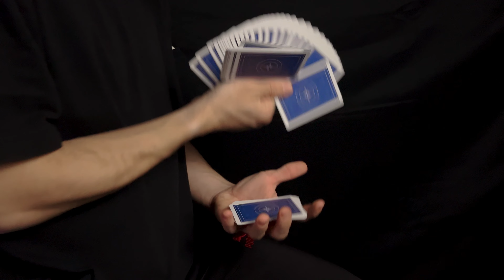Cardistry ASMR Bicycle Odyssey 4K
Here is some Cardistry ASMR with the Bicycle Odyssey deck

List of moves
0:05 Thumb fan
0:09 Waterfall
0:10 Downpour
0:11 Spring
0:17 Phaced
0:27 Squoze
0:30 Barolo 2
0:33 Hajime
0:40 Sybil pyro
0:46 Racketeer
0:53 Honeycomb
0:57 Edith
1:00 Fairfax
1:06 Angelo
1:10 One of my moves
1:15 Helix Cut
1:19 Flutter
1:22 Woodrow
1:26 One of my moves
1:28 ATM
1:33 Drop out
1:35 Backdrop flip
1:37 One of my moves
1:44 Fan drop
1:48 One of my moves
1:53 Charlier cut
1:55 Scissors cut
1:58 Revolution cut
2:02 One handed triple
2:10 One of my moves
2:16 One of my moves
2:29 Spin Doctor
2:37 Sybil
2:44 Easy Bridge Display
2:49 W Shape
2:55